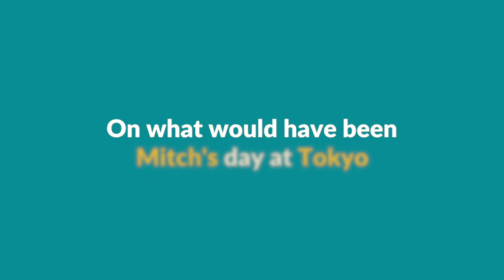Mitchell Larkin highlights – On My Day with Nat Cook: Tokyo2020ne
On My Day with Nat Cook - Tokyo 2020ne
powered by FAN+

MITCHELL LARKIN - July 25 2020

Produced by made4media.